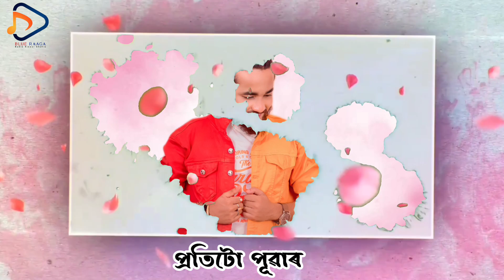Dusoku | Naba Niyor | Meer Mridul Gogoi | Hirak Jyoti Nath | Latest Assamese Song 2022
Latest Assamese Song
Dusoku by Naba Niyor

♬ AUDIO CREDITS ♬
Singer: Naba niyor
Lyrics: Naba Niyor & Bidut Bikash
Tune: Naba Niyor
Mix & Master: Hirak Jyoti Nath
Flute: Anjan Medhi
Audio Studio: Blue Raaga Audio Visual

▣ VIDEO CREDITS ▣
Lyrical Video: Jyotirmoy

Special Thanks: Raja Boruah, Anupam saikia,Bikash Jyoti Kalita, Bidut bikash,Kula Kuldip, Chanku Niranjan Nath, Uddipta Kumar Bhattacharyya, Himangshu Jaan Sarma, bubu moni,bubu Dipankar,Himanta Tusar medhi ,dhurba kalita,Anup nil,